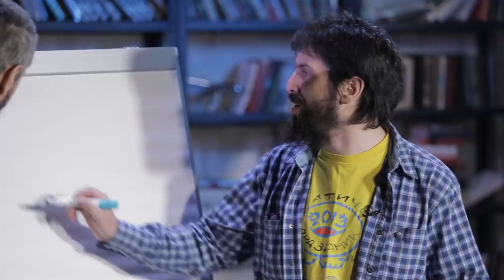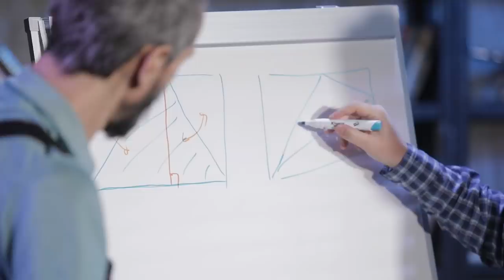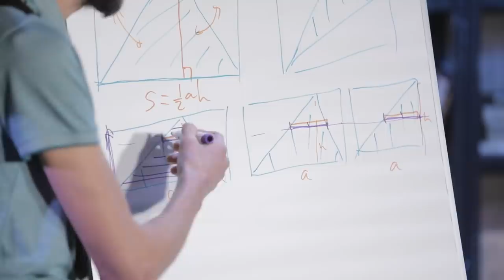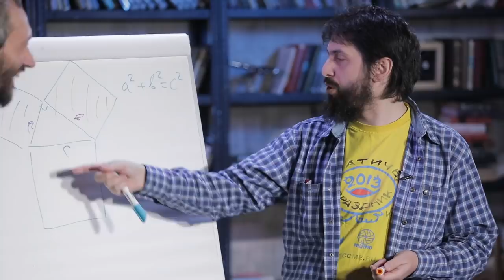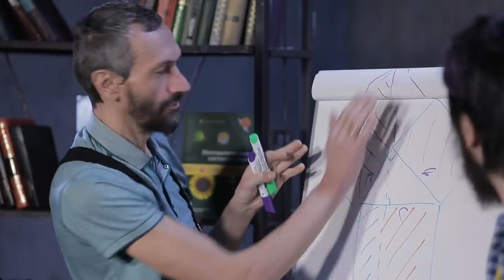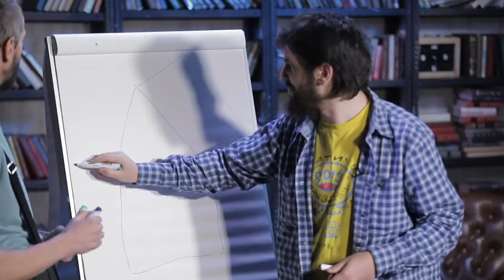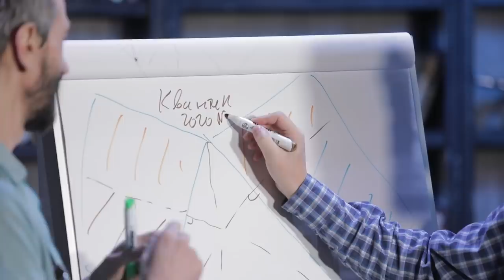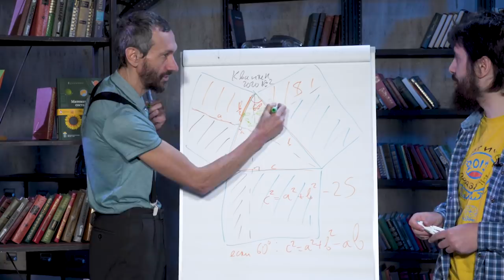Перекашивания и теорема Пифагора — Григорий Мерзон и Алексей Савватеев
Нестандартный подход к доказательству теоремы Пифагора. Рассказывает Григорий Мерзон

Команда
Ведущий математик — Алексей Савватеев
Продюсер — Игорь Гитман
Менеджер — Алена Агеева
Съемка, монтаж — Михалис Овчинников
Оператор — Леонид Линьков
Графика — Зоя Овчинникова

Саундтрек
«Савватан» — Научно-технический рэп